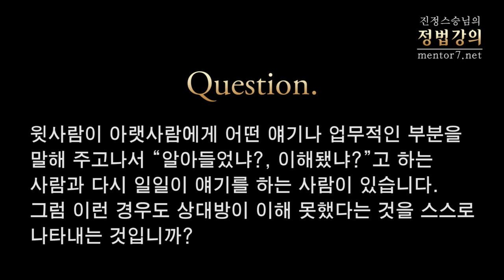[정법강의] 207강 대화-2 내 말을 잘 듣는 상대를 편애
2012년 1월

[정법강의] 207강 대화2- 내 말을 잘 듣는 상대를 편애

질문1: 상대가 제 말을 잘 받아먹었을 때 제가 고마운 마음이 생긴다고 하셨는데, 이때 자칫하면 상대를 편애하게 됩니다. 그럴 때 어떻게 마음을 다스려야 하며 왜 그런 마음이 드는 것입니까?

질문2: 윗사람이 아랫사람에게 어떤 얘기나 업무적인 부분을 말해 주고나서 "알아들었냐?, 이해됐냐?"고 하는 사람과 다시 일일이 얘기를 하는 사람이 있습니다. 그럼 이런 경우도 상대방이 이해 못했다는 것을 스스로 나타내는 것입니까?